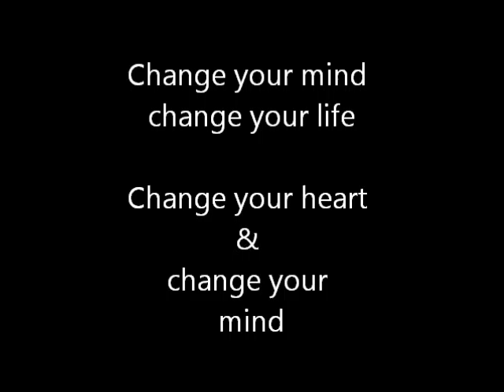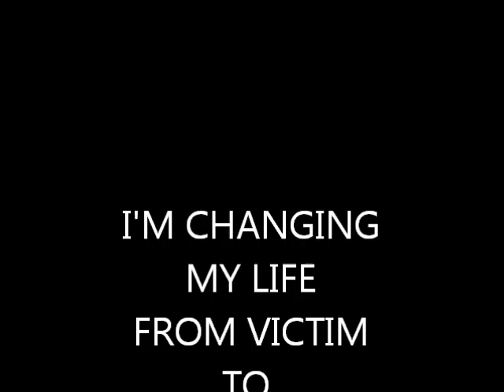THEY DONT GIVE A SHET